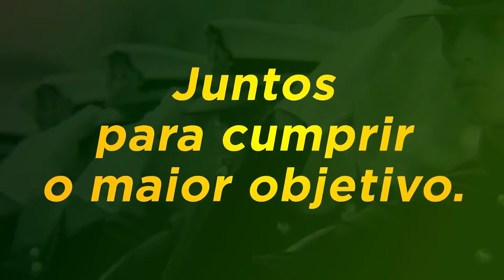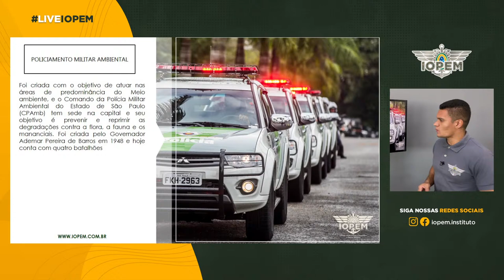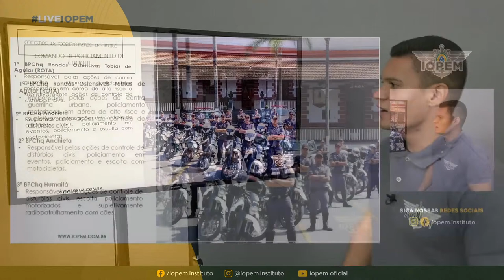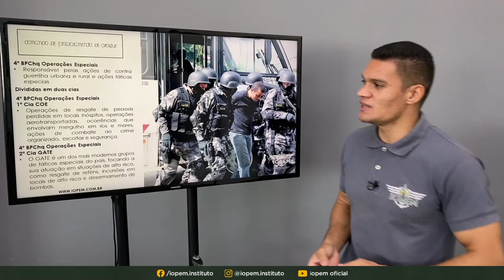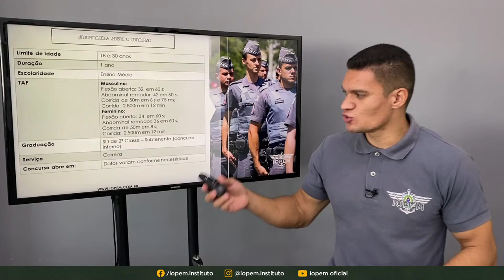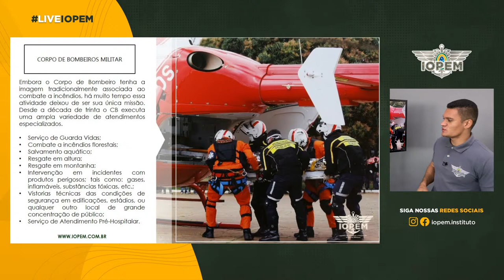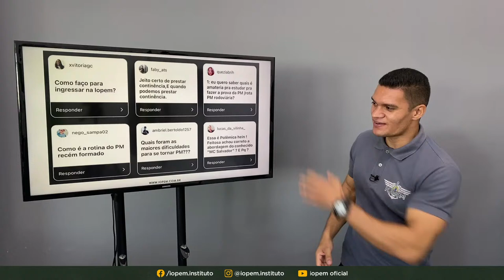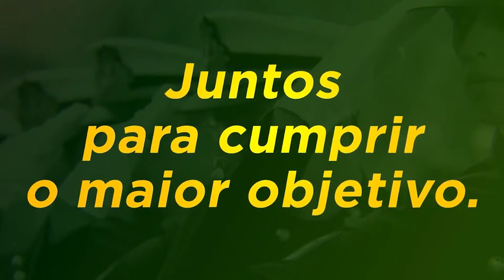Forças Auxiliares (Profº Rafael Feitosa)